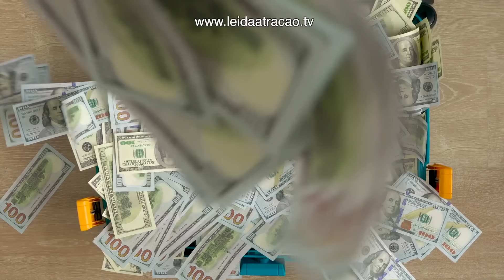ORAÇÃO DA MANHÃ PARA RECEBER A BOA VIBRAÇÃO DE DEUS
Oi, eu sou Diniz Vieira. Escute esta oração todas as manhãs, se colocando disponível a receber a boa vibração que flui do coração de Deus. Esta é uma poderosa oração para se abrir a todas as vibrações positivas disponíveis. Se conecte, mentalmente e vibracionalmente ao grande poder da abundância de Deus, do amor de Deus, da alegria de Deus e algo incrível acontecerá.